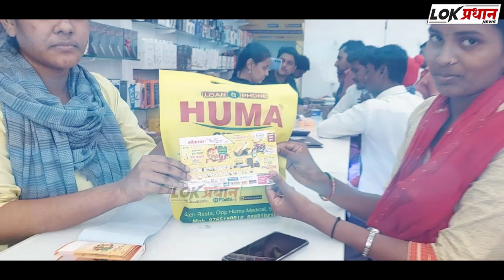HM सामाजिक संघटनेचा ईद मिलन कार्यक्रम संपन्न. राजकीय नेत्यांची उपस्थिती